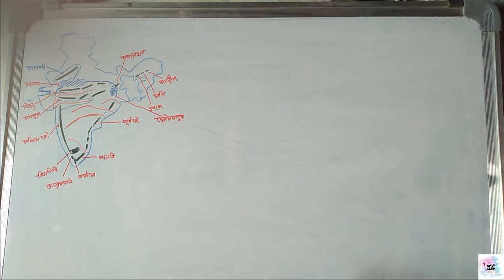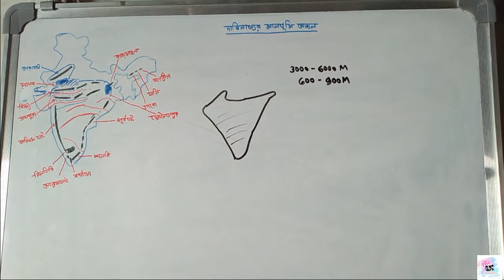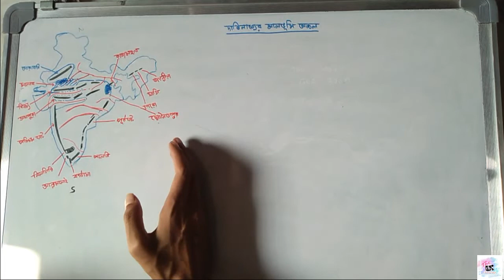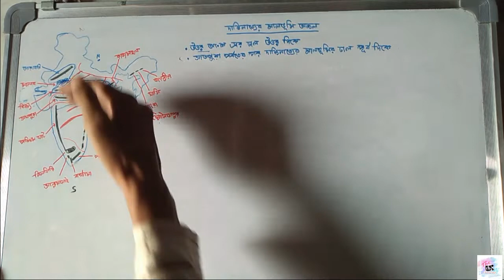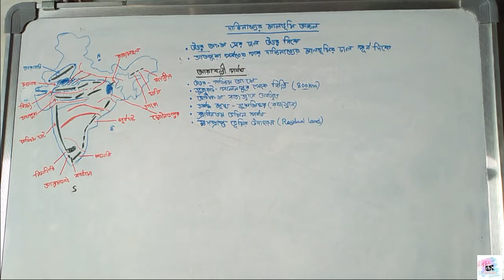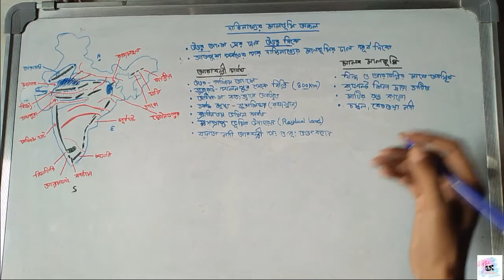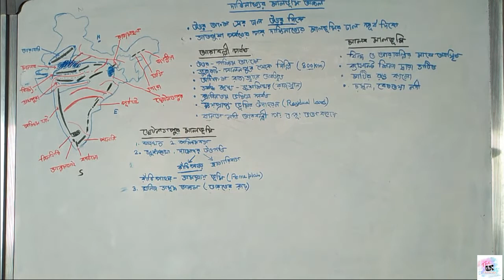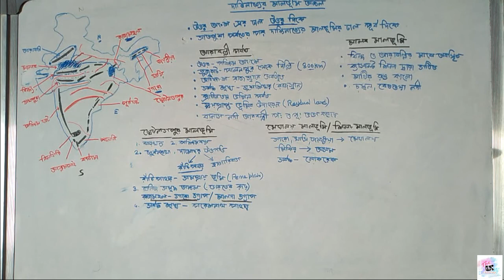ভারতের ভূপ্রকৃতি || দাক্ষিণাত্যের মালভূমি অঞ্চল (প্রথম পর্ব) আরাবল্লী পর্বত ছোটনাগপুর মালভূমি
এই ভিডিওতে আলোচনা করা হয়েছে দাক্ষিণাত্যের মালভূমি অঞ্চল সম্পর্কে। এই বিষয়ে এটি প্রথম ভিডিও যেখানে আরাবল্লী পর্বত, ছোটনাগপুর মালভূমি, মালব মালভূমি ও মেঘালয় মালভূমি সম্পর্কে আলোচনা করা হয়েছে।